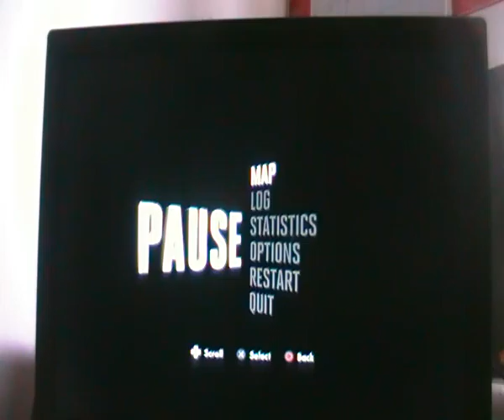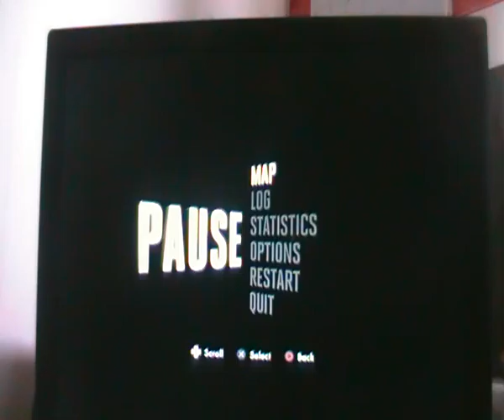L.A.NOIRE Playthrough Part 2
This is my Playthrough of L.A.NOIRE  i hope you enjoy with live commantry provided by me